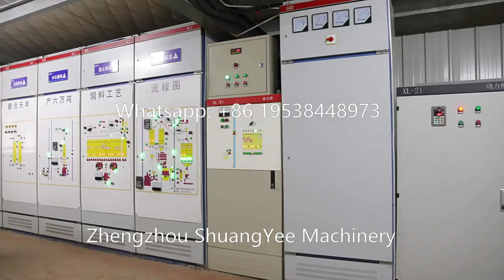Animal Feed Pellet Production Line/Chicken feed pellet line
Complete animal feed pellet line
Making poultry, livestock feed for : chicken, cattle, goat, pig, duck etc
Main process: crusher, mixer, pellet machine, cooler, screener ,packing

Our company have different capacity 1-2t/h, 3-4t/h, 5-7t/h, 8-10t/h, 12t/h, 20t/h.. till 120t/h

Zhengzhou ShuangYee Machinery